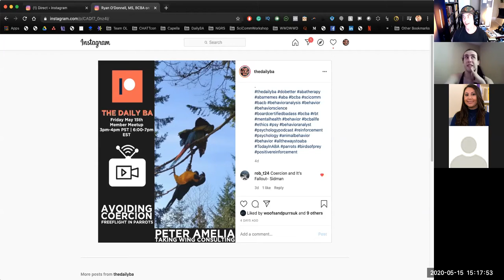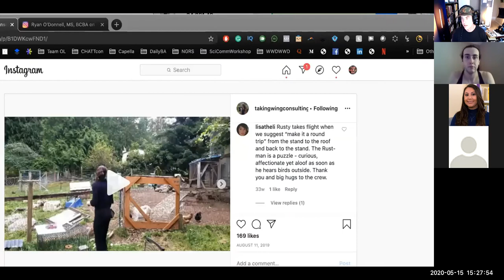Positive Reinforcement Techniques Across Species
Special Thanks: